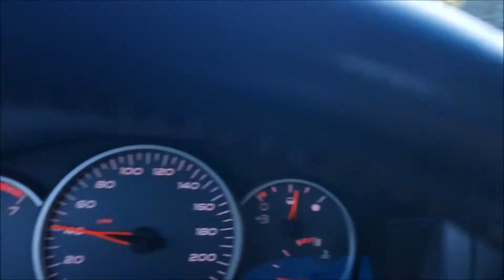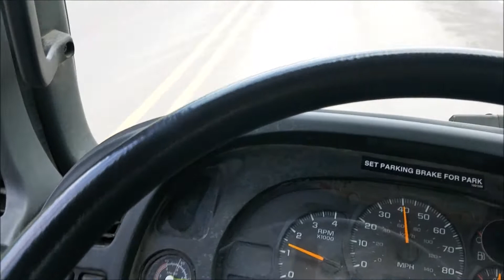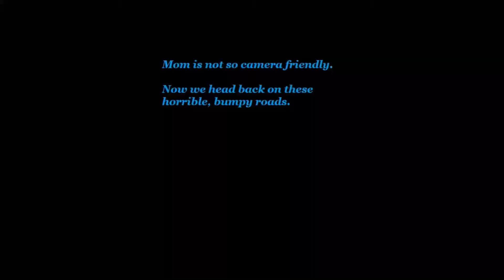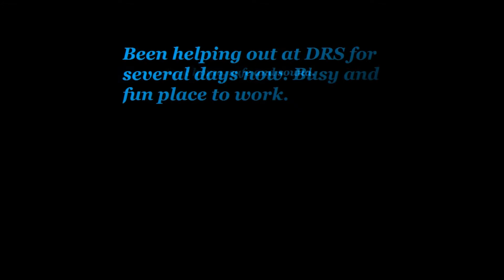Moochdocking - More doctors! Getting some work, and getting hurt!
A lot of updates while we moochdock. Visits to doctors, hospitals, dentists and Bill got some work.

RV: Vintage 1975 Dodge B300 Sportsman Georgie Boy

We are Laura and Bill, a 50+ year old couple that decided to houseless and go full time in an RV. Along this journey with our loved tuxedo cat, Mel, we will record and share our ups, downs, repair, product reviews, tips, tricks and places we stop along the way. Our goal is to use very little park type accommodations and Boondock or Moochdock our way all over America.

We started full time RV living in early April of 2017 after a drastic loss of employment. We purchased our 1975 Dodge B-300 Georgie Boy Cruise Air Class C RV on April 6, 2017 and haven't looked back!

We have done many repairs and upgrades on "Dotty", as we have named her. Most of which are on video and can be seen here on our channel.

We are active on Facebook, Youtube, Instagram and Wordpress, where Laura has written a wonderful blog. Fickle Fifty will get you to any of our pages, as that is our ID everywhere.

We are not on any monetary sites as of this time, but anyone that wishes may donate to us at Paypal.

Links below provided for your convenience.